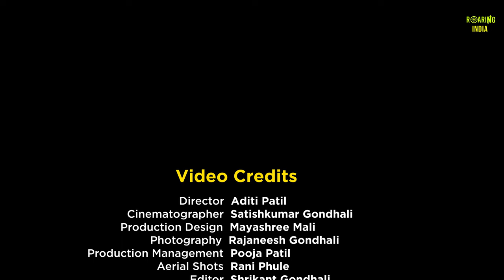Raybag Rajwada / Shivteerth Mahal | Raybag Tourism | Belagavi Tourism | Karnataka Tourism | India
Travel Film  19 - Raybag Rajwada / Shivteerth Mahal

► To Learn Video Production & Video Editing Join our Online Courses

Video Credits
Director :- Aditi Patil
Cinematographer :- Satishkumar Gondhali
Production Design :- Mayashree Mali
Photography :- Rajaneesh Gondhali
Production Management :- Pooja Patil
Aerial Shots :- Rani Phule
Editor :- Shrikant Gondhali
Location Research :- Aditi Patil
Executive Producers :- Bhavani Gaikwad & Akanksha Mali
Health & Safety :- Dr Priyanka Pathak
Finance Manager :- Kavita Mali
Travel Management :- Ruturaj Patil & Chirag Patel
Media Partner :- Roaring News
Production Unit :- Roaring Film School Pune
Producer :- Roaring Creations Pvt Ltd, India

Who Supported For Making this Travel Film